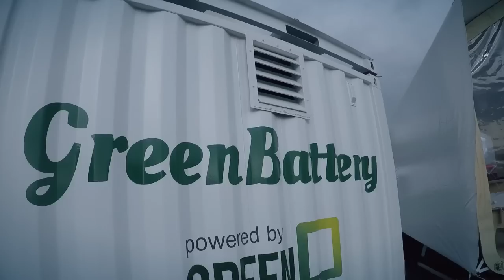FabCity, de duurzame stad (uit Bright TV)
FabCity is voor de komende maanden neergestreken in Amsterdam. Miriam bezocht deze unieke en duurzame stad.

Subscriben op ons kanaal? Klik hier ▷

Bright, vol van vernieuwing. Op Bright.nl